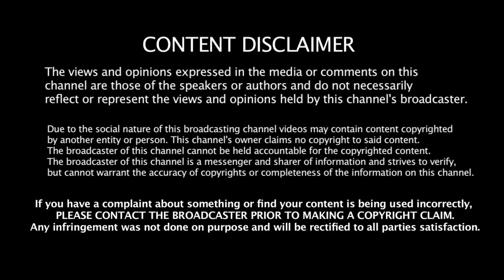கணவருக்கு மனைவியிடம் I LOVE YOU சொல்லும் ரசிகைகள் | G V Prakash - Saindhavi | Oho Talks